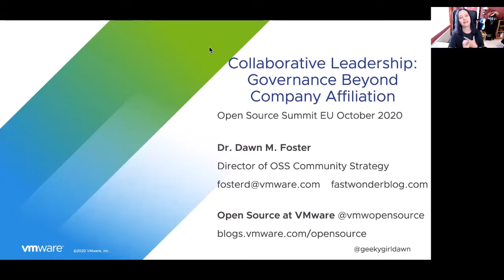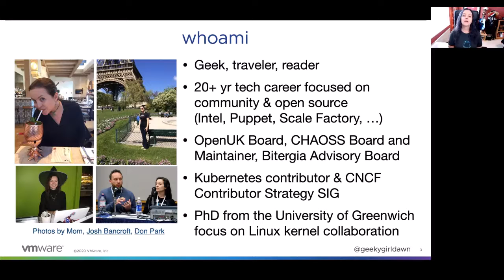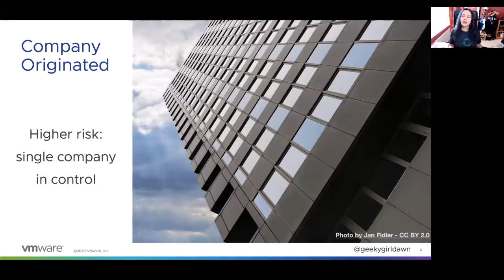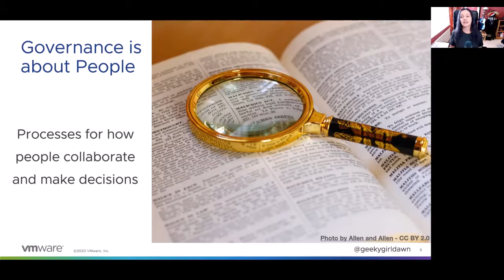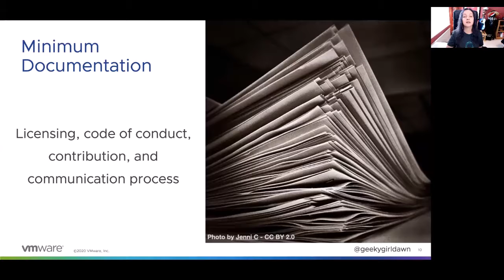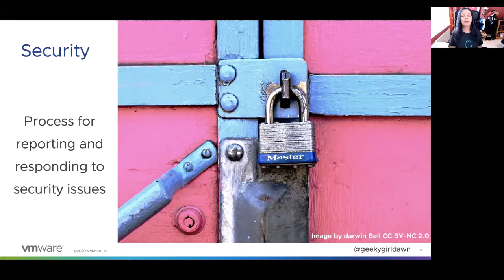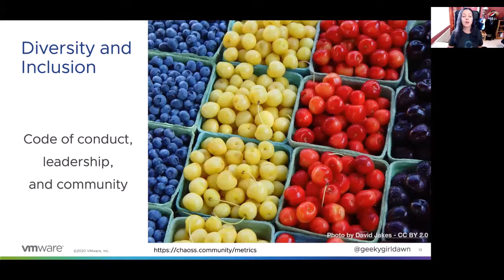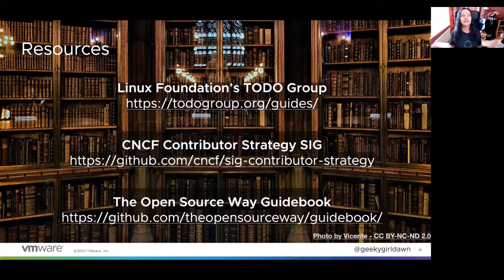Collaborative Leadership: Governance Beyond Company Affiliation - Dawn Foster, VMware